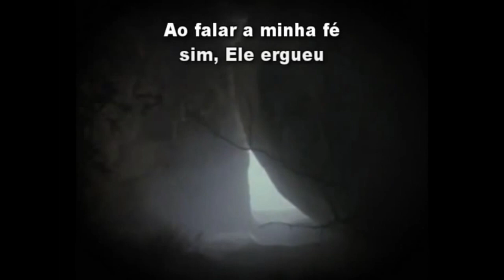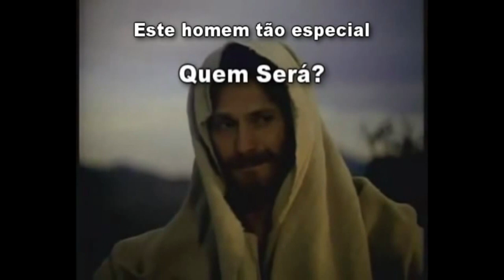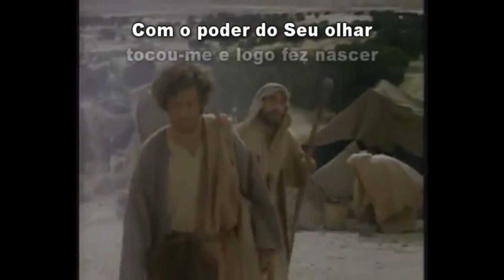POSSO VER - JOSUÉ DE CASTRO (playback)